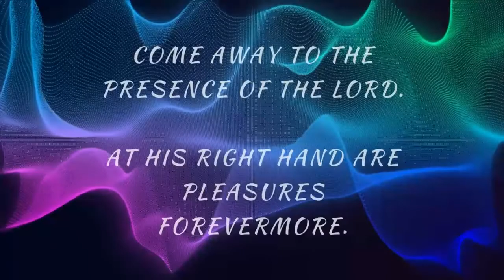Weekend Worship with Judy McEachran featuring Shalom Lullaby (for adults)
I wrote this little lullaby for adults after hearing of the fear that gripped our nation. One particular woman came to mind. She was filling her car at the gas station and so frightened, afraid for her life. She represented many who were so fearful they wouldn't leave their homes. While sitting at the piano praying for peace over the fear of so many people, this song, Shalom Lullaby, came and reminded me that Jesus is always with us and will give us peace. He is the Prince of Peace.
Do not be anxious about anything, but in every situation, by prayer and petition, with thanksgiving, present your requests to God. 7 And the peace of God, which transcends all understanding, will guard your hearts and your minds in Christ Jesus. Philippians 4:6-7

THE SONG LIST: (all are originals by Judy)
SHALOM LULLABY
THE LORD HEARS, Psalm 4:3-5
LET IT RAIN
TEACH ME THE GLORY OF YOUR PRESENCE
IN YOUR PRESENCE, LORD

SHALOM LULLABY (for adults)
Close your eyes I am here
Do not fear I am near
Day and night dark or light
Let my peace come
Call my name I'll give heed
For I Am the Peace that passes all other peace
Now rest in me now rest in me
Shalom.

But know that the Lord has set apart the godly man for himself
The Lord hears when I call to Him

Tremble and do not sin
Meditate in your hearts upon your beds and be still
And offer the sacrifices of righteousness
And trust in the Lord

Let it rain let Your Spirit downpour
Drowning me until I am no more
Fill me up with Your Spirit
Till all that's left is Your will.

Teach me the glory of waiting in Your presence
And hear You speak to me
Nudging so gently my spirit to surrender
That I Your will may see
Teach me Your way
Show me I pray
Help me obey all that You say

In Your Presence is where I want to be
In Your presence Lord there with Your Spirit's touch on me
There I find new meaning for my day
And learn Your will along the way
I want to come and stay in Your presence

Fill me through and through
More and more

For my writings go to:
God Secrets That Impart Life